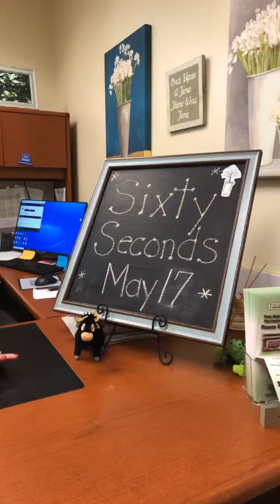Weekly Update 5/17/2019